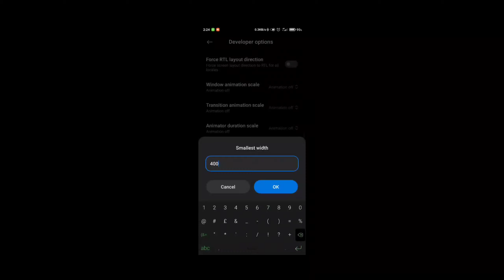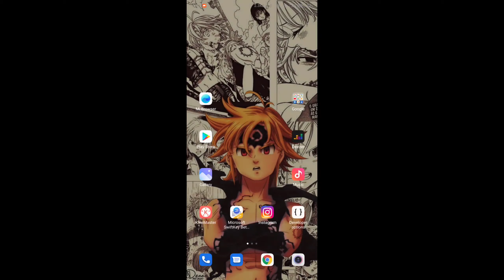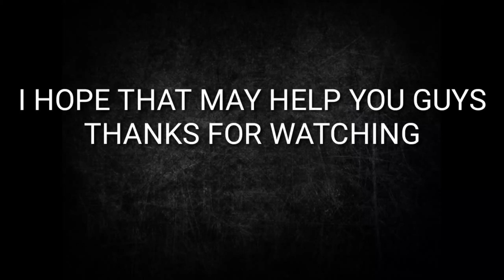FREE FIRE SETTINGS ⚙️||MI 9T/MI 9T PRO||NOTE 9S ||NOTE 9 PRO|| NOTE 8 PRO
XIAOMI ULTIMATE SETTINGS 👌

🖐️ Tags Ignore 🖐️